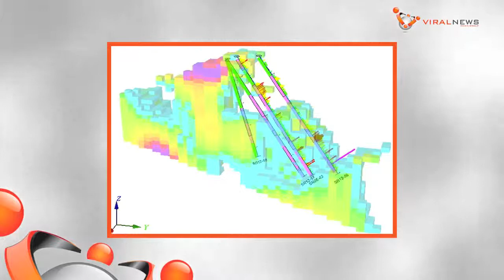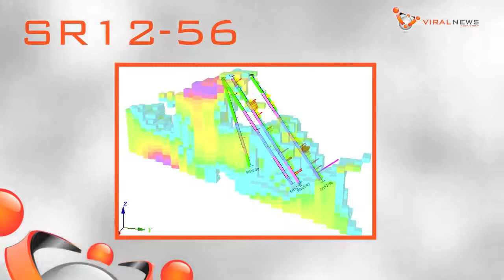TNR Gold (TSX.V - TNR) Announces 242 Metres Averaging 1.25 g/t Gold At Shotgun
Feature News Release:

Highlights:

· Drill hole SR12-56 returns mineralized interval of 242.22 metres averaging 1.25    grammes per tonne gold.
· Included within this interval is 114.22m averaging 1.84 g/t Au.
· Hole ends at target depth in mineralization.
· Mineralized zones are open at depth and coincident with geophysical                   anomalies found in 2011.
· Assays pending for two more holes.

This is a paid awareness campaign, please read our full disclaimer